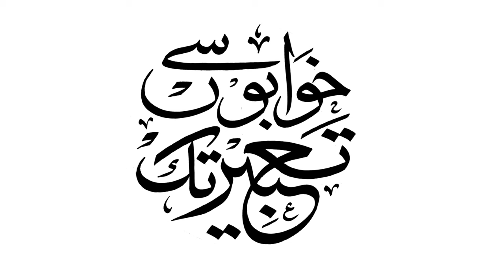Tahir Malik ( Pakistan Famous Analyst ,Journalist ,Media Expert ,Colomist ) Exclusive Interview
Tahir Malik (  Pakistan Famous Analyst ,Journalist ,Media Expert ,Colomist ) Exclusive Interview With @AsianTradeTV